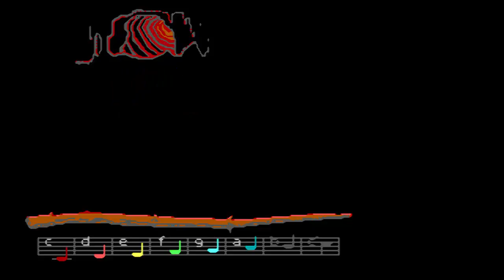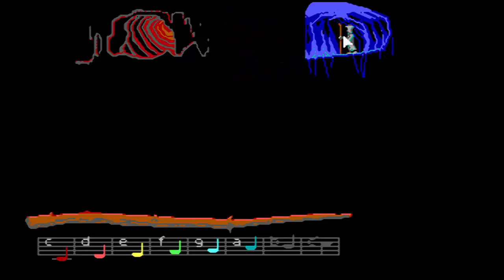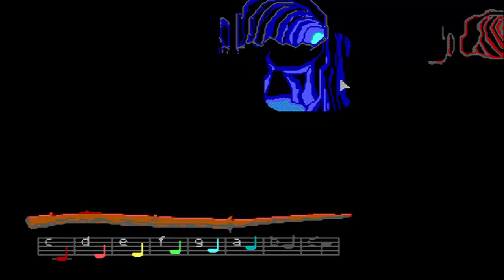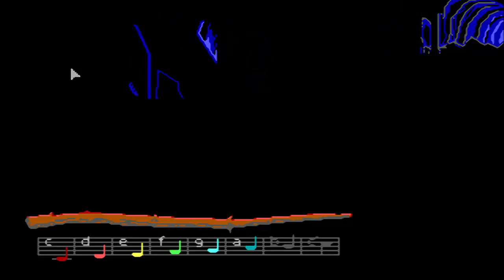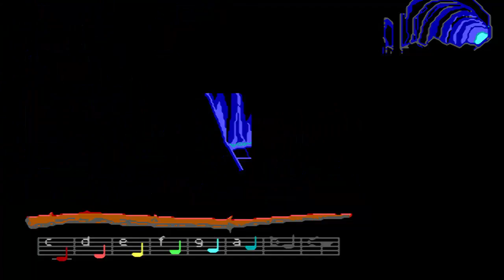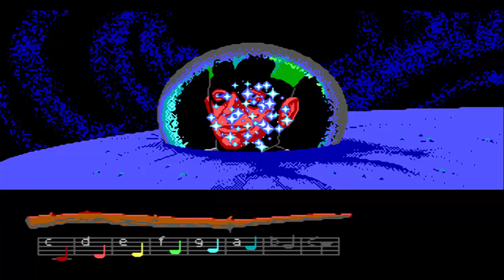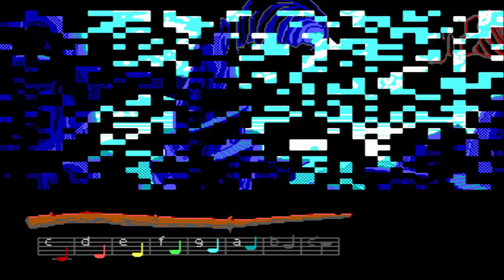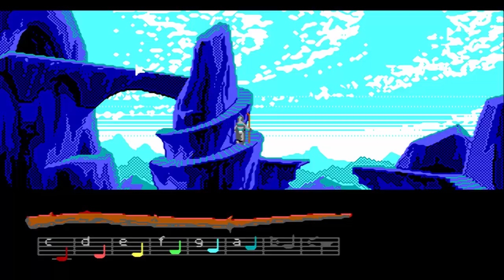Let's Play Loom [6] - E somno excitandus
Kaum ist Bobbin Threadbare aus der Gilde der Weber erwachsen, schon muss er sich den schicksalhaften Windungen des Kosmos stellen. Eine musikalische Reise bis ans Ende der Welt beginnt.
Loom - ein Let's Play von Mettbaron